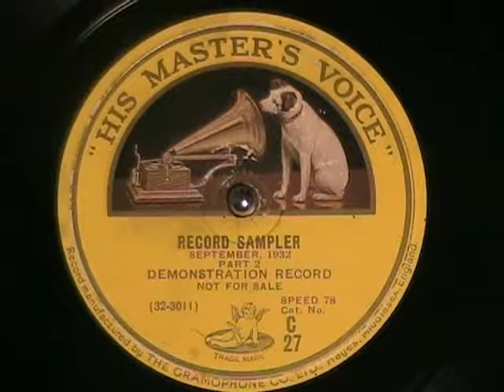September, 1932 - Record Sampler for HIS MASTER'S VOICE Record Label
September, 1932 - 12 inch Record Sampler for HIS MASTER'S VOICE Record Label, featuring highlights from the month's newest recorded offerings.  Pretty neat and hard to find record!